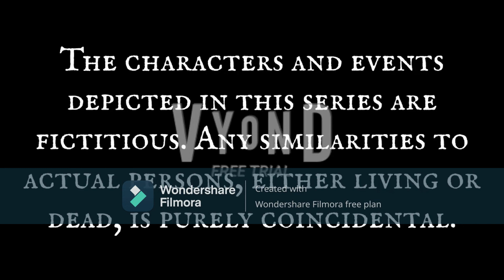Emergency Lane | Ep.65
Dealing with the aftermath of his resignation announcement, Humberto tells Natasha that he's resigning. However, when Oliver arrived, Natasha, Oliver, and Humberto had another argument until Natasha announces that she's pregnant. After that announcement, Oliver started being aggressive towards Humberto and Natasha and later goes out of control. Oliver's lawyer tried to calm him down when she showed her the evidence that this wasn't the first time that Oliver attacked his ex-wife, and Oliver later started attacking his lawyer. Just moments before Humberto is supposed to move out, he is being confronted by the CastleBush Slasher.